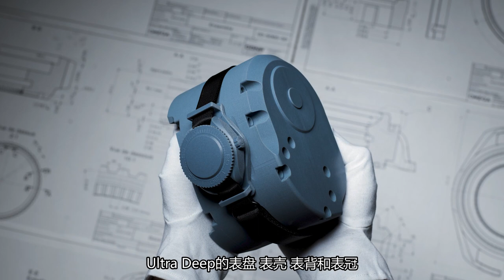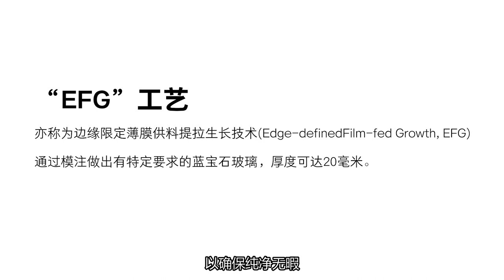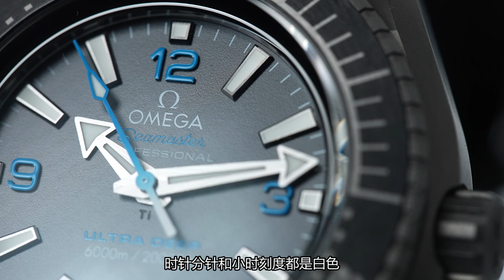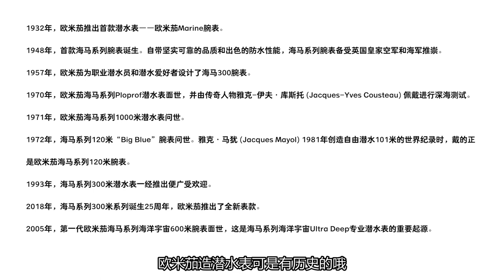能上路的F1？欧米茄海洋宇宙Ultra Deep 6000米深潜腕表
欧米茄海洋宇宙Ultra Deep 6000米深潜腕表，前沿深潜技术，厚度拿捏刚刚好，“能上路的F1”?